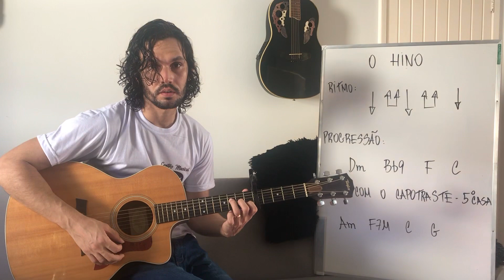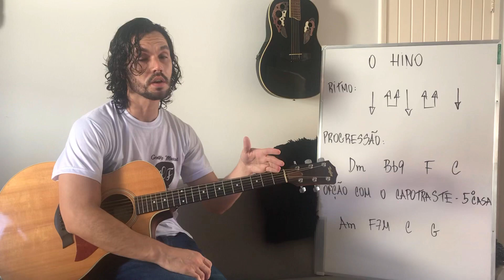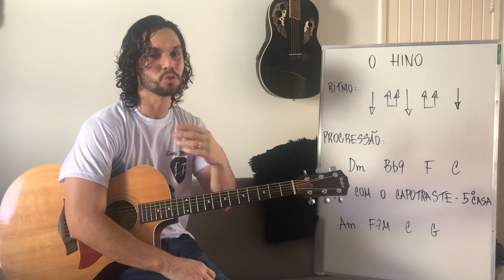O HINO - Aula de violão gospel - aula #99